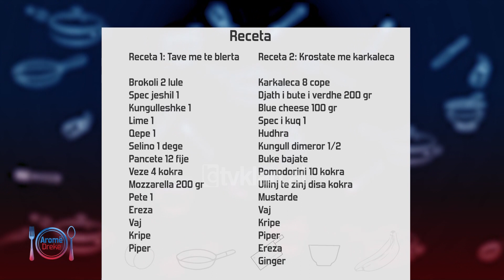Arome dreke - Arvin Kita - Tave me te blerta & Krostate me karkaleca (30 Mars 2021)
Chef-i i kuzhinës ArvinKita do t’ju vijë në ndihmë të gjitha amvisave jo vetëm me receta, por edhe me ide të reja se si të gatuajnë ushqime të shijshme dhe të ushqyeshme. Nga e hëna në të shtunë ora 11:00 AromëDreke në TvKlan.

Receta 1: Tavë me të blerta
200 gr mozzarella
12 fije pançetë
4 vezë
2 lule brokoli
1 degë selino
1 kungulleshkë
1 lime
1 petë
1 qepë
1 spec jeshil
Erëza
Kripë
Piper
Vaj

Receta 2: Krostatë me karkaleca
200 gr djathë i butë, i verdhë
100 gr blue cheese
10 pomodorini
8 karkaleca
1 spec i kuq
1/2 kungull dimëror
Bukë bajate
Erëza
Hudhra
Mustardë
Ullinj te zinj disa kokra
Xhinxher
Kripë
Piper
Vaj